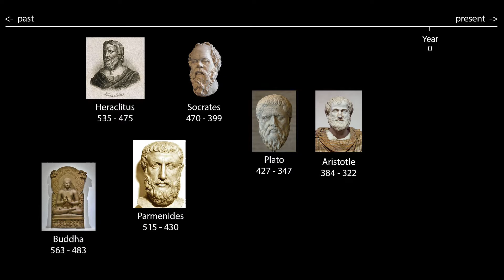Philosophy - Dr. Melinda Hogan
This time I had an amazing conversation with Dr. Melinda Hogan, we covered the following topics:

- Why is philosophy important?
- What is a fundamental assumption?
- What Heraclitus, Parmenides and Plato thought about change
- Loss and grieving in the face of change
- Nihilism today
- The purpose of life
- The meaningfulness of life
- The role of philosophy in a polarised world
- Truth, believes and identity